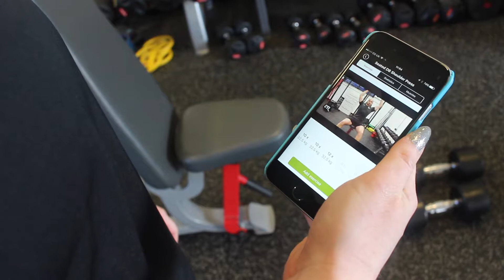The ETL Superhero Workout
Get our 12 week Supehero workout for just £6.99